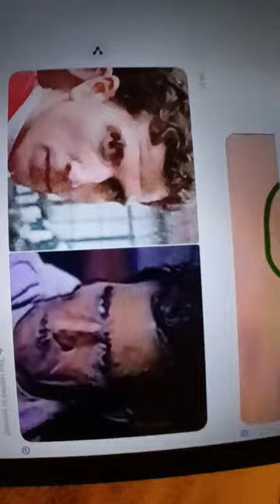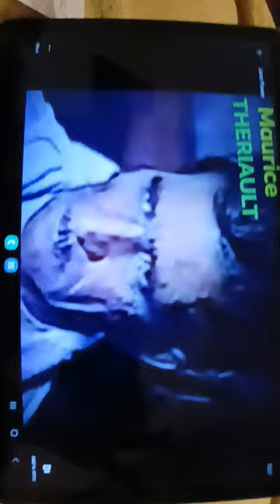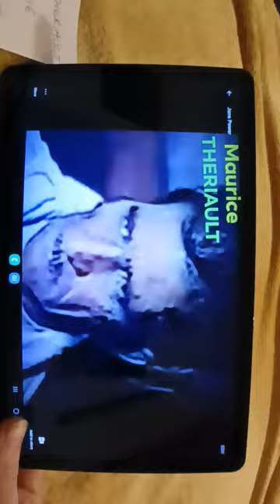Kohberger : Idaho This Is NOT a true crime video!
Just one of my Insomnia musings.
WhenI remembered who Its was it took forever to findthe case. Must not of been one their best.
RIGHT!
Before Anybody get their Knickers In a twist this Is simply for my own entertainment. I'm NOT stating anything about my smarts etc. It was just one of them Ironic 'weeeeeelll shit!' moments.
Maybe more the 'evil' face look, In my brain files 🤷🏼‍♀️ Look up Jung. He probably knows more than me. 🤪
IF you do love a bit of the true crime shizzle though and like facts In videos that DONT take up 5 hours a day and want it realz, I highly suggest dropping In on ma girl from t'other side of the pond. NOT repeated

Her Most Recent ...

Catch y'all later with new NOT true crime stuff

☯️ Jane xxx